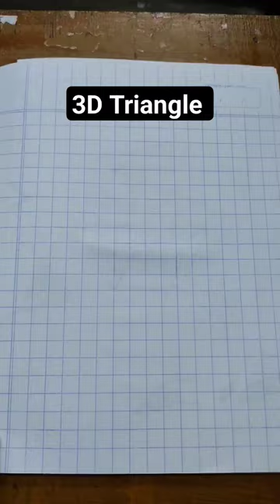Simple Way to Draw a 3D Triangle